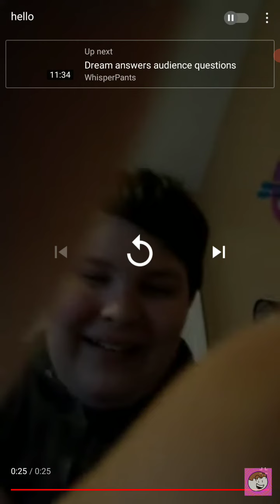clone animator kid